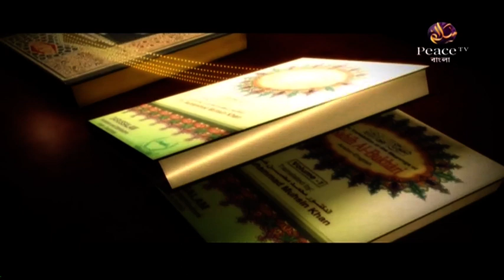১১১. বুলুগুল মারাম। শাইখ সাইফুদ্দীন বেলাল মাদানী। পিস টিভি বাংলা